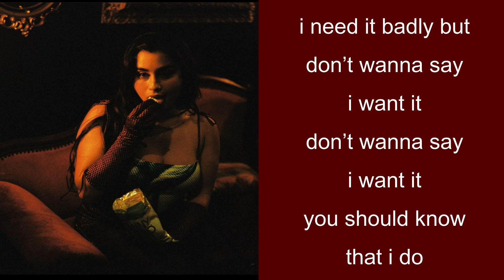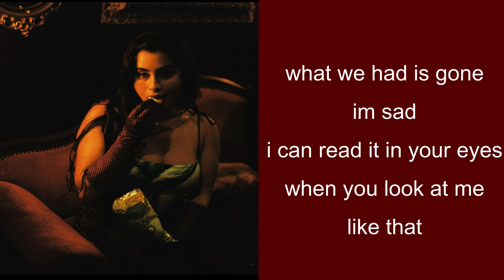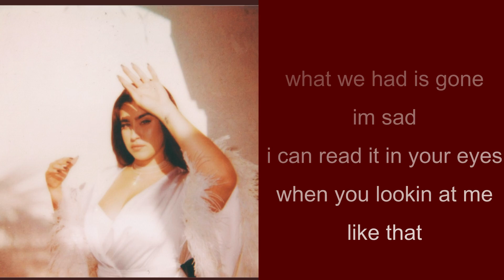Lauren jauregui - don't wanna say (lyrics)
Don't Wanna Say

Lyrics

Main results

Phantom fingertips brush against my skin
Shaking with desire, thinking 'bout what if
If you go ahead and lean your hand closer to mine
And rest your leg against my thigh
Wouldn't that be something?
Wouldn't that be? Mm

I really want it, but
Don't wanna say I want it
You should know that I do
I need it badly, boy

What we had is gone, I'm sad
I can read it in your eyes
When you're looking at me like that
Yeah, I want it, but

Te espero
Abre esa boca, dime una cosa
No tengas miedo, bebé
Acerca y atrévete
Ya sé, sé que sabe bien lo que hacer
Con este cuerpo que mira como si tuviera sed

Wish you'd grab my face
As you drag your hand to my waist, down my back
Wouldn't that be something heavenly?
Mmm, yeah

You should know that I do (don't wanna say, baby)

Don't wanna say I want it (don't wanna say)

Oh, you should know it, baby
Yeah, you should know it, baby (you should know that I do)
Yeah-yeah, yeah-yeah, hey-hey-hey (you should know that I do)

Source: LyricFind

Songwriters: Danny T. Levin / Lauren Jauregui / Paul Edwin II Shelton / Warren Felder

lauren jauregui
don't wanna say lyrics
don't wanna say
prelude